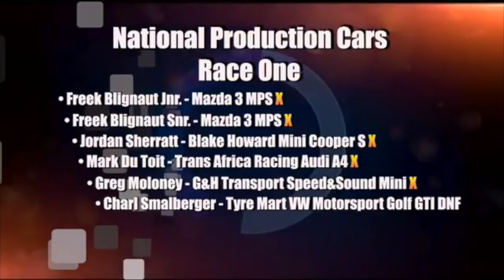NPCC Race1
This video is about NPCC Race 1